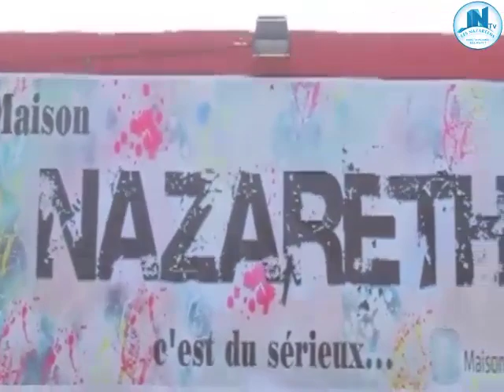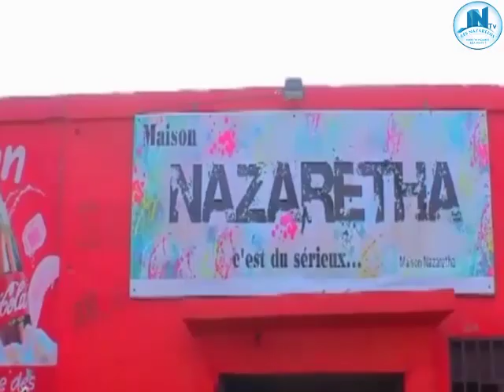TÉMOIGNAGE SOMO FR BABY NABA DÉMON BAZUI MWANA PAPA SIMON BAKE NE 2em MONDE GUERRE EBANDI 4ep